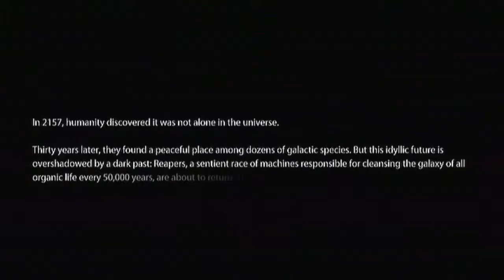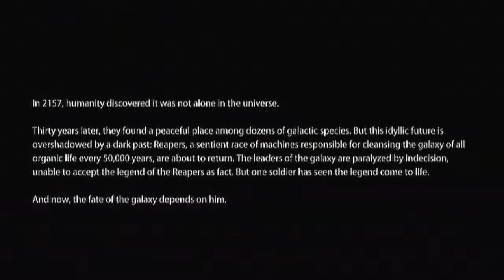Mass Effect 3 XBOX 360 Demo HD Gameplay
20 minutes of gameplay from the Mass Effect 3 Demo on XBOX LIVE